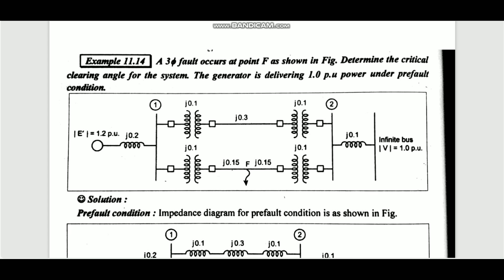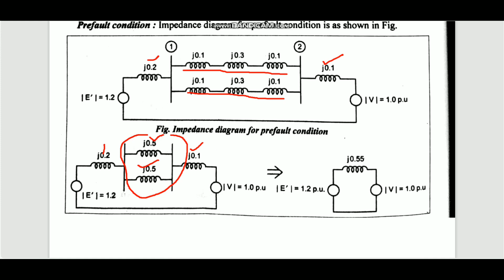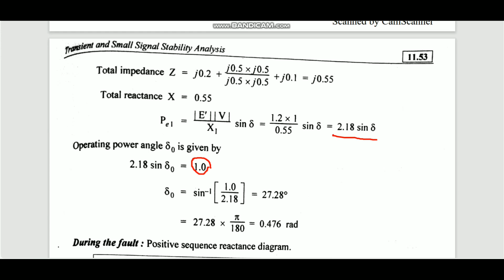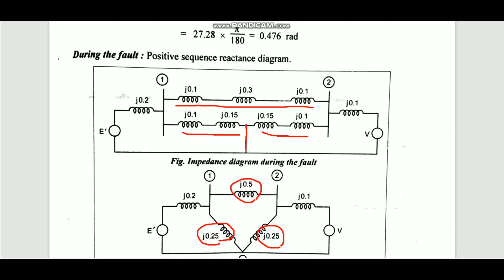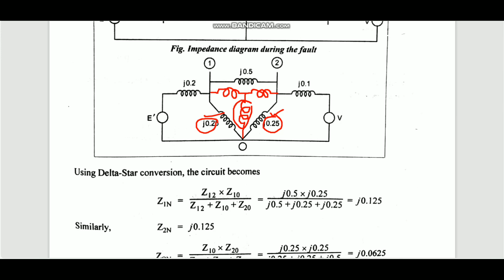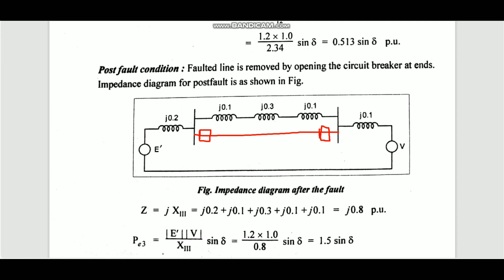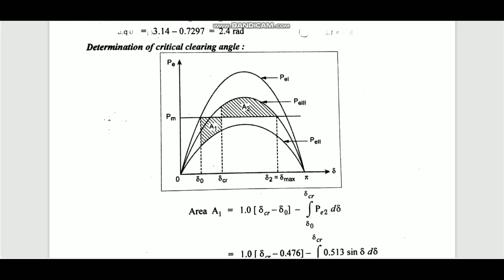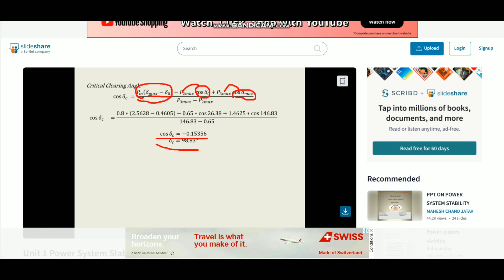Power system analysis problem with solutions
🔍 Welcome to  ELECTRICAL GURU TAMIL! In this comprehensive video, we delve into the intriguing realm of power system analysis. If you're a student, engineer, or enthusiast in the field of electrical engineering, you're in for a treat. We're tackling power system analysis problems head-on, providing clear solutions to sharpen your skills and deepen your understanding.

📚 Topics Covered:

Introduction to Power System Analysis: A brief overview of why power system analysis is crucial in electrical engineering.
Problem 1: Load Flow Analysis: Dive into the complexities of load flow problems and their solutions.
Problem 2: Short Circuit Analysis: Understand the intricacies of short circuit problems and how to navigate through them.
Problem 3: Transient Stability Analysis: Explore the dynamic side of power systems with solutions to transient stability issues.
Whether you're a student preparing for exams or a professional looking to enhance your expertise, this video provides a step-by-step guide to solving power system analysis problems. We break down each problem, explain the methodologies, and present clear solutions to empower you in mastering power system analysis.

👨‍🔧 Who Can Benefit:

Electrical Engineering Students
Power System Engineers
Enthusiasts passionate about electrical systems

Thank you for choosing ELECTRICAL GURU TAMIL as your guide to mastering electrical engineering. Let's solve some power system analysis problems together! 💡⚙️

Power System analysis problem was solved in this video in simple manner.